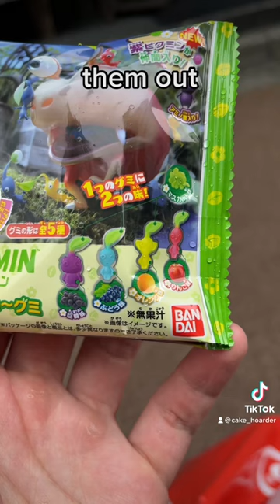They Made PIKMIN GUMMIES?! 🤯